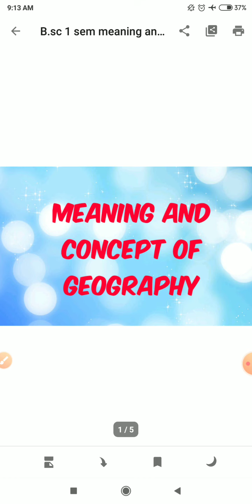Geography (B.sc/B.A-1 semester)Unit-l Meaning and concept of Geography... lecture 02